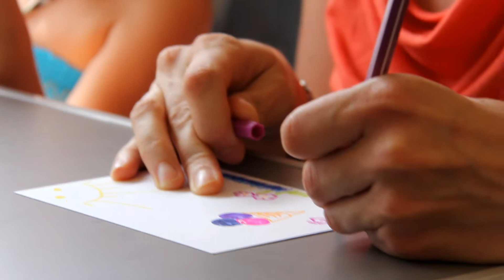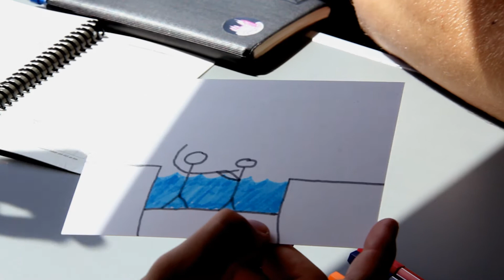Seize your moments in the trains of Austria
This time Janne is collecting beautiful moments in the trains of Austria. Have a look at the smiling faces and the positive reactions of the passengers and help Janne to share happiness - because the world is a beautiful place, but we can make it better. :-)

Find out more about Janne's project on the Official or on Facebook